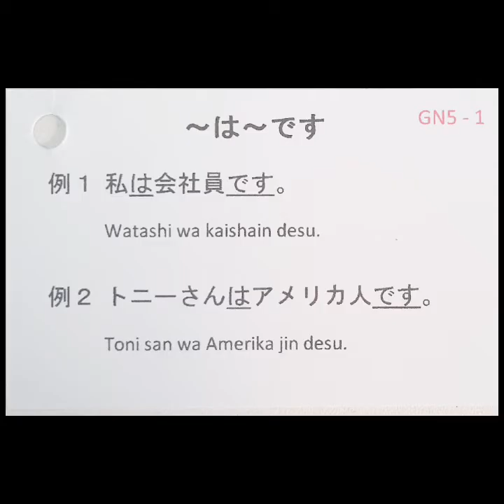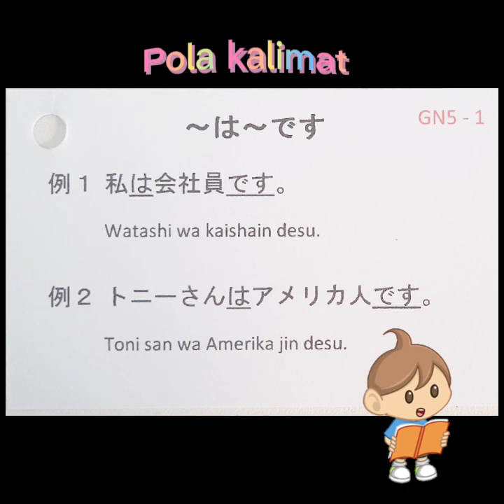~は~です || Pola Kalimat (Bunpou) || Bentuk Positif dalam Bahasa Jepang || Part I || JLPT N5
Pola Kalimat dalam Bahasa Jepang disebut Bunpou.

Ayo teman-teman kita belajar bersama ya, seperti apa sih pola kalimat bahasa Jepang itu ?

Silahkan disimak ya..